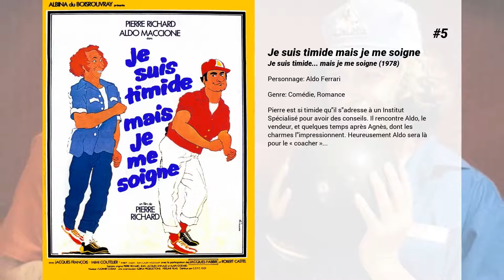Les meilleurs films d'Aldo Maccione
Les meilleurs films d'Aldo Maccione nous présente...

7. Je suis photogénique
Un modeste figurant fasciné par le cinéma et la célébrité est exploité par un imprésario indélicat

6. L'Animal
Chassécroisé acrobatique entre deux cascadeurs. Ils voudraient se marier mais des circonstances malencontreuses les obligent a retarder l'heureux evenement...

5. Je suis timide mais je me soigne
Pierre est si timide qu'il s'adresse à un Institut Spécialisé pour avoir des conseils. Il rencontre Aldo, le vendeur, et quelques temps après Agnès, dont les charmes l'impressionnent. Heureusement Aldo sera là pour le ' coacher '...

4. Perdiamoci di vista
Gepy Fuxas, présentateur de la télévision de grande réputation mène la transmission "il Étage Italienne"qui mene des repas au public une série de cas humains, traité avec de la superficialité et du cynisme. Pendant un épisode de "Terrasse Italiene" Fuxas interviewe une dame sur les problèmes des handicapés, mais il laisse de côté bien bientôt le sujet qui juge de pas grande prise sur le public, pour mettre en place problèmes douloureux privés de l'hôte.

3. L'Aventure c'est l'aventure
Cinq compères, truands mais néanmoins sympathiques, n'arrivent plus à exercer leur métier auprès des banques, et décident de se recycler dans l'enlèvement de personnalités. Leur première victime est Johnny Hallyday. Ils s'en prennent ensuite à un ambassadeur pour le compte d'un révolutionnaire sud-américain, qu'il enlève ensuite à son tour pour l'offrir au plus offrant.

2. La leggenda di Al, John e Jack

1. Mais où est donc passée la 7ème compagnie ?
Pendant la débâcle française de 1940, la 7ème compagnie se réfugie dans les bois. Cependant, elle est prise en embuscade par l'armée allemande. Seuls 3 hommes partis en éclaireur en réchappent. Ils se retrouvent livrés à eux-mêmes dans une France occupée...